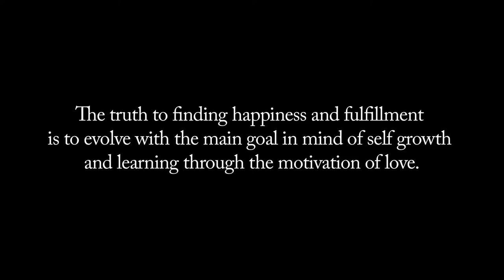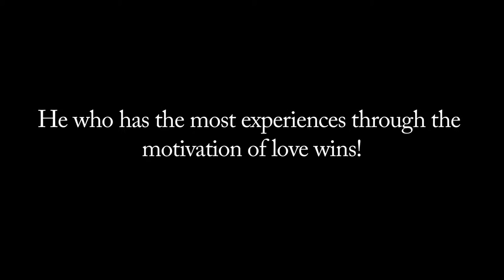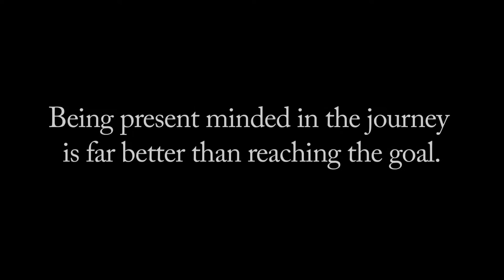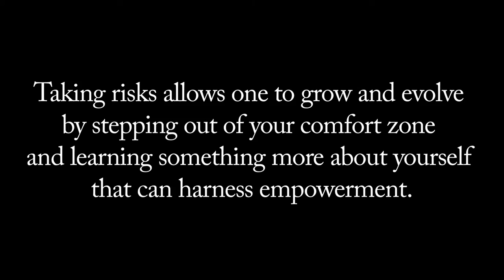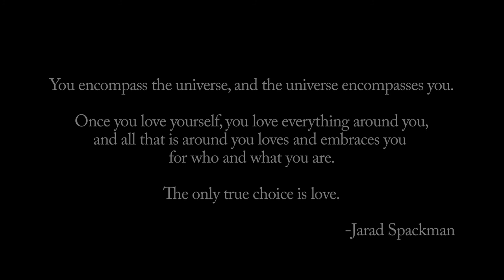The Life and Very Good Times of Jarad Spackman Multimedia Presentation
This is a celebration of life video of Jarad Spackman. This multimedia presentation features photographs and some great video of Jarad's early years, family, friends, travel, climbing and snowboard mountaineering.  Many thanks to Grand Dynamics International, Wink Inc and KGB Productions for producing the piece and to the Spackman family, friends and Jackson Hole community. We love you Jarad. You are an inspiration to us all. In loving memory.